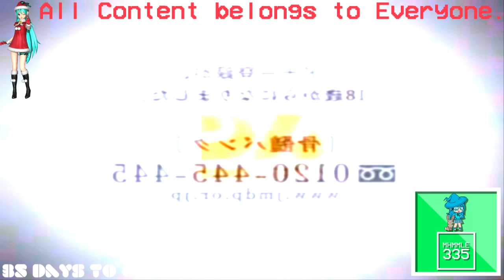(REQUESTED) Title in Description because it's too long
Full Name: (REQUESTED) Not sure what I did to Public Service Announcement Organization members are missing (2005/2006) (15/30 Sec. Ver.)